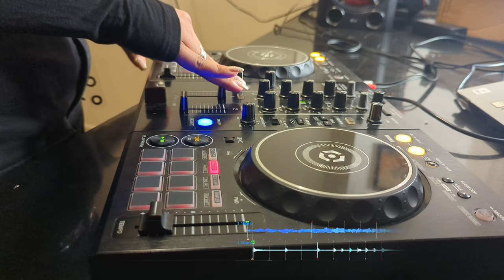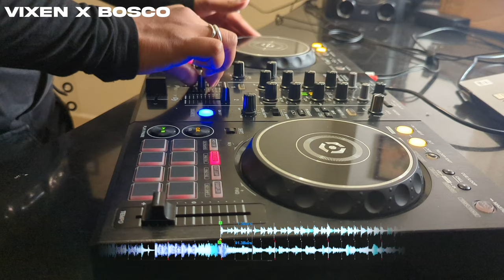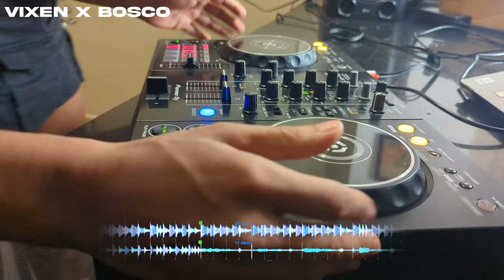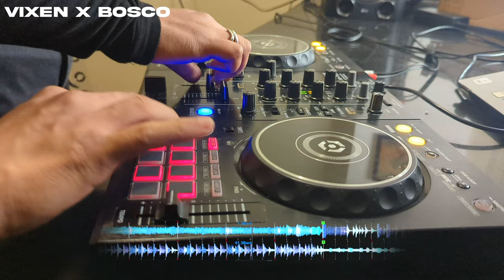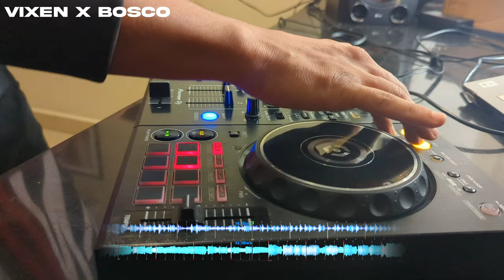BEAT ROOT SALAD - SESSION 02 with the GANG | Vixen X Bosco | Playlist | Hip-Hop | Goa | India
If you vibed with our playlist, show some love! ❤️‍🔥

Timecode
0:00 -  Badaddan remix
1:21 - Santo - Blow ya mind like a champion
2:36 - Dammi Falastini
3:34 - Disco Maghreb - Ericka Vee Remix
4:45 - Bailando - Nitti Gritti & Vien Boy ft. Alex Dez
5:43  -Panjabi Santo (Future baile edit)
6:01 - Lamborghini Mercy (with Naken)
6:39 - O womaniya
7:26 -  Dr. Dre - The Next Episode - Ajay (Remix)
8:21 - Santo x DJ Habibeats - Jenno Netto ( Baile funk, Jersey edit)
9:13 - Kendrick Lamar - Humble (Skrillex remix)
10:32 - The white stripes - Seven Nation Army - Dj Squared Remix
11:24 - Criminal - Zeds dead x Hamdi
12:41 - Modern Mirza- Chor Bazaar